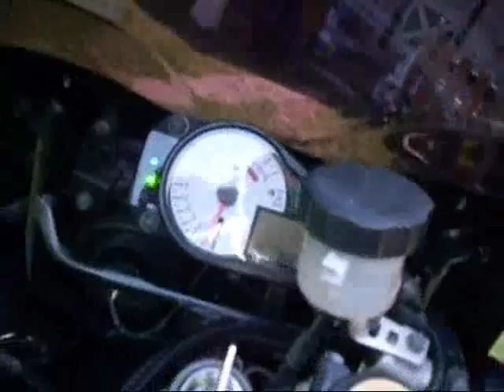2001 GSXR 1000 YOSHIMURA EXHAUST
2001 GSXR 1000 YOSHIMURA EXHAUST K1

Be sure to check out my dedicated motorcycle channel to the 2014 R1 called CROSSPLANE NATION!!!